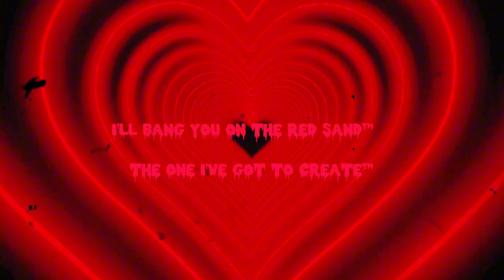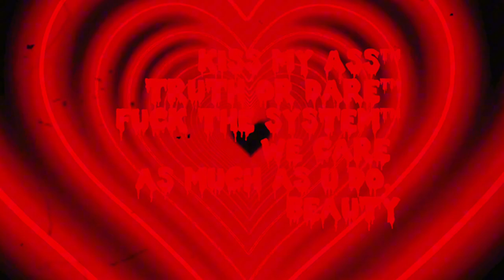WE'VE GUILTED THE DOG V.II™ + TRUTH OR DARE™